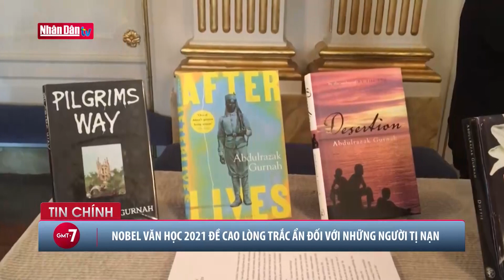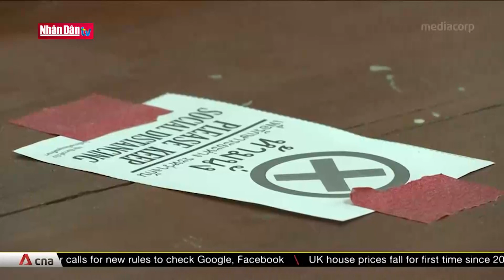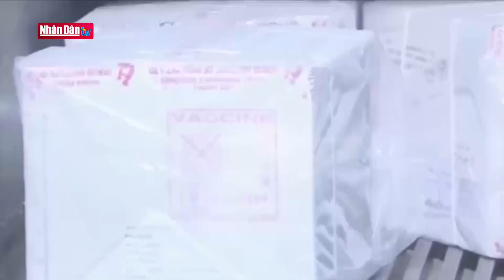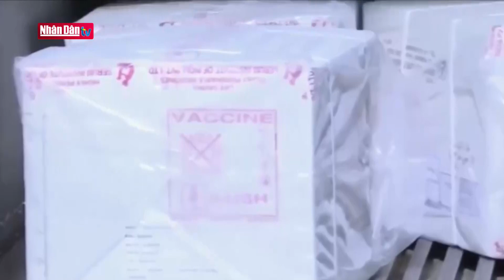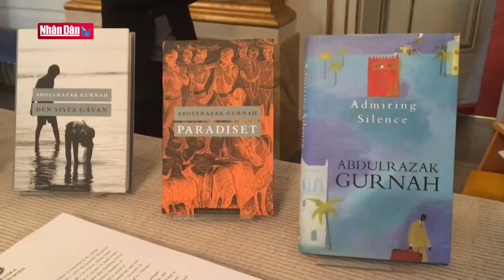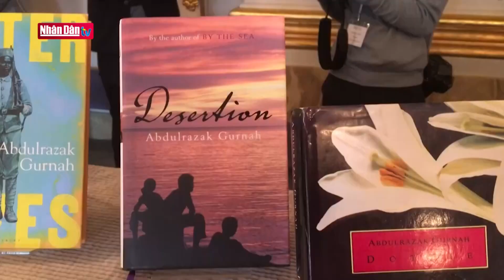Chiến dịch tiêm chủng thành công của Bhutan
Chiến dịch tiêm chủng thành công của Bhutan | Truyền Hình Nhân Dân
1. Dự Báo Thời Tiết Hôm Nay